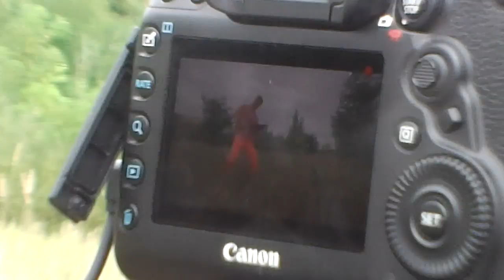LAHOS - Mr. Moving On [BEHIND THE SCENES]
Behind the scenes for 'Mr. Moving On' by LAHOS!

Video created & produced by:
Luisa Art & Leonard Biwer